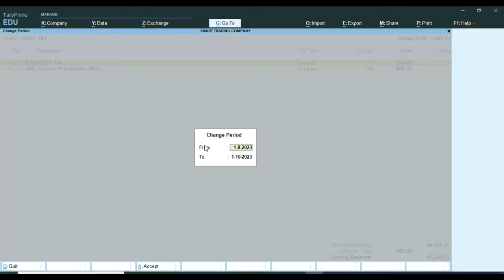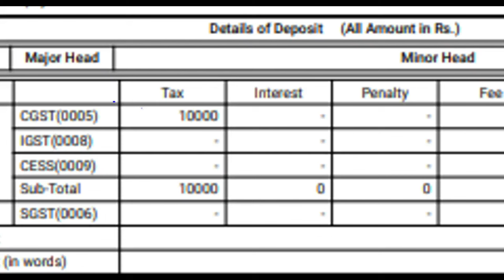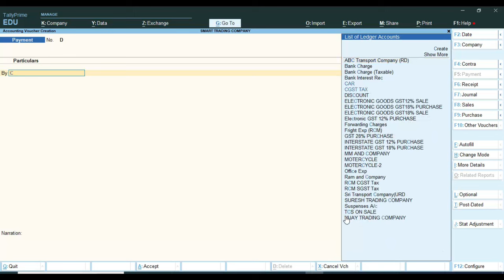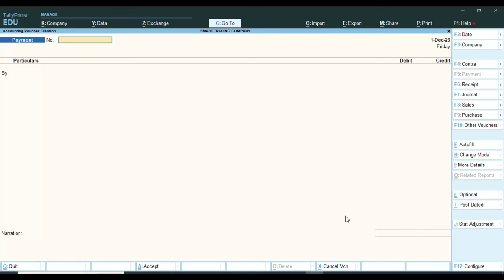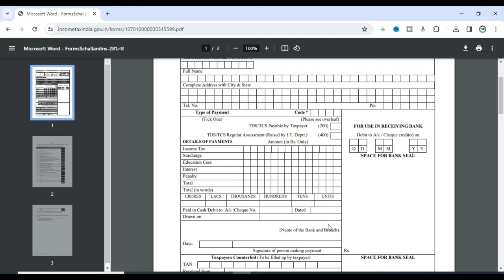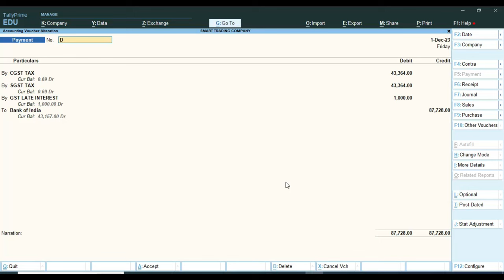New Tally Prime 4.0 | GST TDS TCS Tax Interest Late fee entry in Tally Prime 4.0